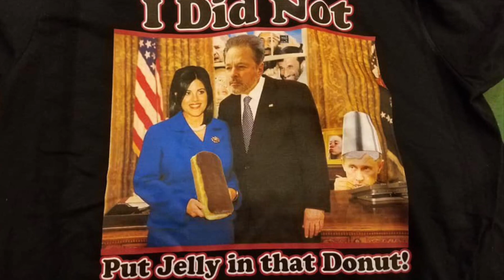Mornings in the Kitchen with the Dough and 5-0 Trailer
Teaser Trailer for the upcoming podcast and video-cast